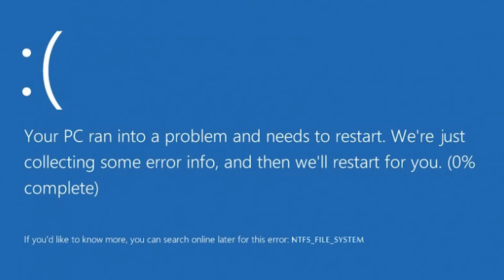How To Crash Your Computer.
shitpost status